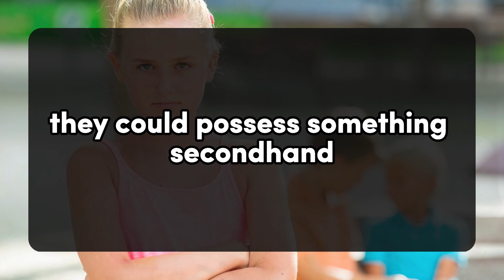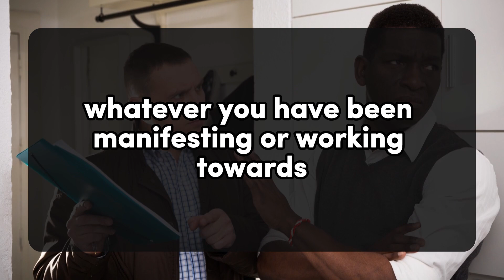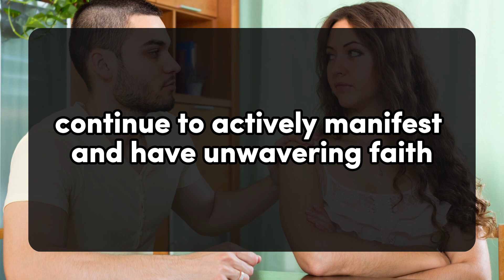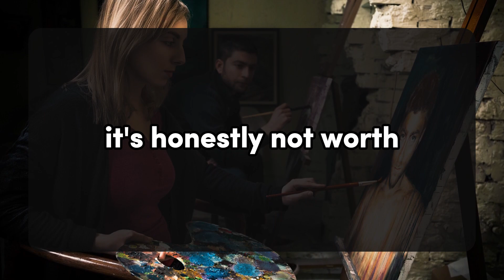😱😰I am lost right now I found my one true love 💌DM DF Divine Masculine to Divine Feminine Twin Flame